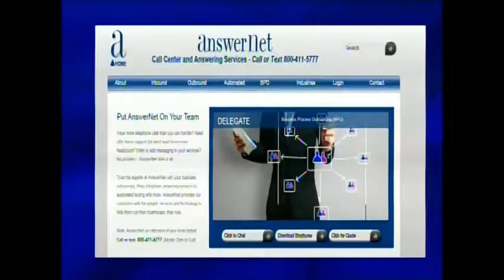Significant TV, Gary Pudles, AnswerNet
SignificantTV. Significant stories. Significant entrepreneurs. Significant Business Results. 15-minute motivating and informative interviews, Hosted by “FranneTastic!” Franne McNeal, Significant Business Results Performance Coach.

Guest:  Gary Pudles, CEO & President, AnswerNet, AnswerNet.com